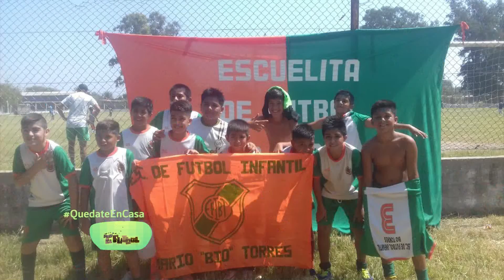Loquitos por el fútbol 280 Bloque 3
Loquitos por el fútbol ganador del Martin Fierro Federal a mejor programa infantil 2019. Está en todos los torneos y ligas santiagueñas, con la compañía de los papás y dirigentes. Hoy en QuedateEnCasa.